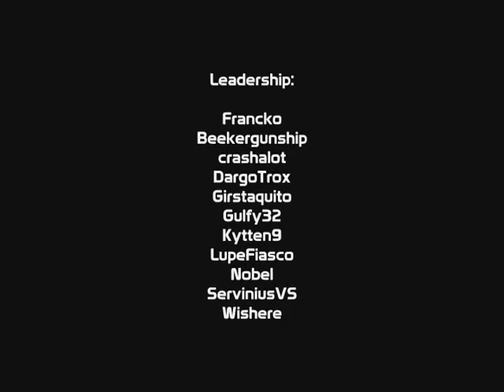Azure Twilight Planetside and Planetside 2 Recruitment Video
The Azure Twilight has been a leading Planetside outfit since the game was released in May 2003. We are dedicated to fun, teamwork and turning the world purple. Our style of play can best be described as "tactical ops". We have a plan, we work as a team, and we accomplish our goals.